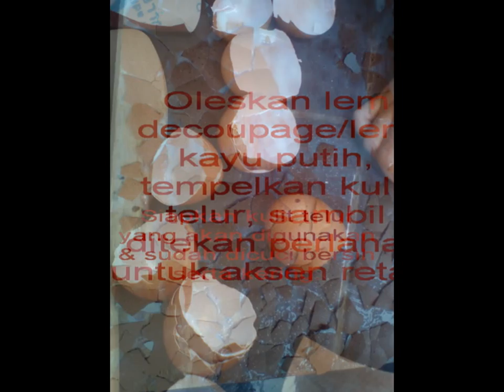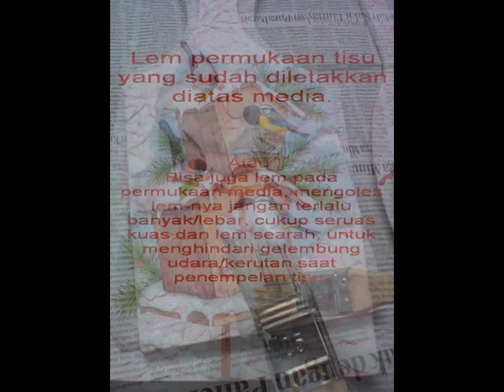Bagaimana Cara Mengaplikasikan Kulit/Cangkang Telur untuk Dekorasi Decoupage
Ternyata kulit/cangkang telur dapat juga diaplikasikan untuk pembuatan dekorasi decoupage. Jadi jika mempunyai kulit telur jangan dibuang, tapi simpan dan jadikan sebuah karya seni/craft.

decoupage decoupage glue decoupage paper decoupage furniture decoupage ornaments decoupage glass decoupage on wood decoupage supplies decoupage definition decoupage box
decoupage glue decoupage paper decoupage supplies decoupage napkins decoupage brush decoupage books decoupage paper napkins decoupage kit decoupage scissors decoupage tools
decoupage ideas decoupage projects decoupage paper decoupage glue decoupage furniture how to decoupage how to decoupage on wood decoupage supplies john derian decoupage decoupage paper designs
decoupage decoupage on wood decoupage for beginners decoupage furniture decoupage glass decoupage on canvas decoupage ideas decoupage christmas ornaments decoupage with fabric decoupage photos on wood
decoupage classique what is decoupage?
decoupage ornaments decoupage instructions decoupage classes decoupage plates decoupage pictures decoupage picture decoupage fabric decoupage furniture decoupage napkins decoupage papers decoupage medium decoupage supplies decoupage ideas decoupage projects decoupage trays decoupage art
hiasan dinding hiasan kelas hiasan kamar hiasan dalaman hiasan dapur hiasan dinding dari kertas hiasan rumah hiasan tumpeng hiasan ruang tamu hiasan dinding dari kertas kado
hiasan dinding hiasan ruang tamu hiasan dalaman hiasan dapur hiasan rumah hiasan kelas hiasan bilik pengantin
hiasan natal hiasan hiasan di laman rindu new boyz hiasan dinding hiasan bilik tidur;